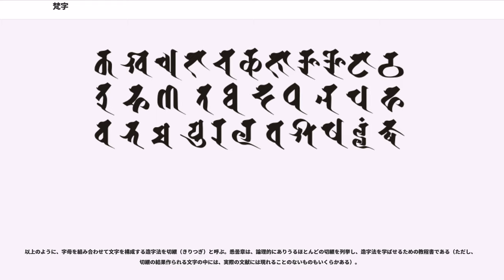梵字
梵字（ぼんじ）はインドで使用されるブラーフミー系文字の漢訳名である。ブラーフミーは「ブラフマー（梵天）の創造した文字」を意味する。また、単に「梵語（サンスクリット）を表記するための文字」とも解される。日本では歴史的・伝統的に悉曇文字（しったんもじ）を指すことが多く、本項でも主にそちらを説明していく。

子音字と母音字があり、子音字に母音がつく場合子音字に点画を書き足す形になる。子音字のみだと子音+[a]の音を表す（つまりアブギダのシステムに従う）。

狭義の梵字、つまり悉曇文字の場合は一見規則性のない文字に見えるが、これも基本は同じである。

梵字は広くブラーフミー系文字に属する文字体系を指すが、俗に悉曇文字を指すこともある。

悉曇はサンスクリット の漢字音写である。肆曇、悉談、悉檀、悉旦、七旦などの表記も行われる。この語は「成就する」という意味の動詞語幹 sidh の過去分詞 siddha が名詞化したもので、「完成したもの」「成就したもの」を意味する。法隆寺に残る貝葉サンスクリット写本の一葉には、“” の表題で字母の一覧が記されており、 の語がこの文字体系の字母表や、この文字体系そのものを指していたことが知られる。

インドではシッダマートリカー （ 完成された 文字）の呼称が用いられた。言語のすべての音韻を表せる完備した文字体系であることを意味したのであろう。

「悉曇」が「吉祥を成就する」の意であるとか、「万徳の仏果を成就する」の意であるとか説かれることがある。これは空海が悉曇章（後述）の冒頭に記される字母習得祈願の句「悉曇囉窣覩 ( )」を「成就吉祥章」の意であると解説したものが、後世に敷衍されたものである。日本での密教的解釈であって、原義ではない。なおとは、梵語的には正しくはであり、「成功がありますように ()」という意味である。

当項目では、主に日本に伝播して定着した悉曇文字について解説する。

インドでは紀元前後にセム系文字に由来するブラーフミー文字とカローシュティー文字の2系統がある。このうちの前者がグプタ文字から発達して6世紀ごろにシッダマートリカー文字となった。さらに7世紀頃ナーガリー文字に発達、10世紀にはデーヴァナーガリーとなった。

今日の日本で悉曇文字（梵字）と呼ばれるものは、シッダマートリカー文字の一変種が仏教とともに中国を経由して伝来し、保存されたものである。数多くの梵字で書かれた文献が伝わっている。この頃のインドにまだ紙はなく、ほとんど貝葉に書かれている。シッダマートリカー文字は現在のインドでは使われておらず、現在、サンスクリットの筆記や印刷に主に用いられるのはデーヴァナーガリーであり、他にはインド南部でグランタ文字が使われている。

（※「○」は子音字を表す。）

子音の結合文字は、例えばデーヴァナーガリーなら字母を横向きに結合させるが、この悉曇文字は、チベット文字などと同じく、縦に文字が組まれる。

字母全体を縮小したような半体、あるいは、上半分か下半分を切り取ったような半体を用い、基字の上や下にそれを結合して音を表現する。後ろの字母の横の棒を取り外して、前の字母の下に付くのが一般的な原則である。例えば：

しかし、一部の字母の接続は上述した原則と異なる：

また、同じ字母を二つ重ねると、元の形とすこし異なる場合もある。

日本で梵字という場合は、仏教寺院で伝統的に使用されてきた悉曇文字を指すことが多い。これは上述のシッダマートリカーを元とし、6世紀頃に中央アジアで成立し、天平年間（729年-749年）に日本に伝来したと見られる。

日本には仏教伝来と共に漢訳された経典と共に伝来したが難解なために、文字自体を仏法の神聖な文字として崇めた。天平期には遣唐使や、鑑真らの唐僧が悉曇梵語に堪能で、徐々に広まっていく。大安寺で唐僧仏哲と天竺僧菩提僊那が悉曇梵語の講義を行うと、日本人僧にも悉曇梵語の読み書きが浸透していく。

平安時代に入ると、最澄、空海らが悉曇梵語の経典を大量に唐から持ち帰る。彼らにより、真言として梵字は一般の人々の間にも広まった。

梵字（悉曇文字）は一字一字が諸仏諸尊をあらわしており、ひとつの梵字が複数の仏を表すことがほとんどである。これを種子（しゅじ）または種字という。一つの仏でも金剛界、胎蔵界で違う文字を使う場合もある（例：大日如来：胎蔵界：/金剛界：）。

全ての梵字の中で基本となるのが左の「ア字」である...